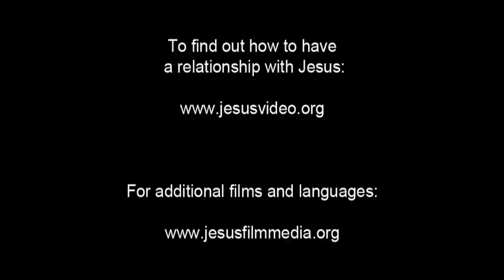India! Very Very Very Good News! Jesus is Risen! Risen Jesus Saves!!! HD(45)